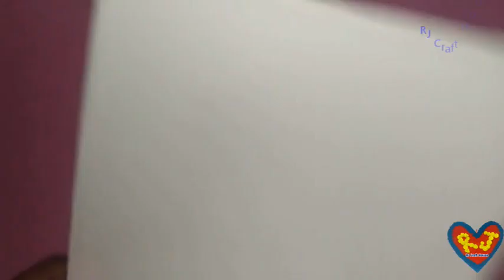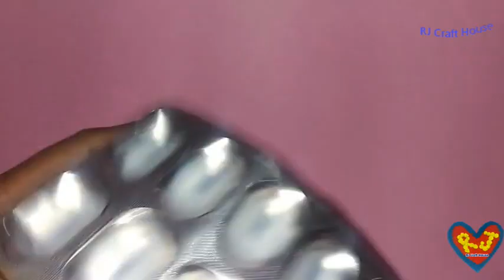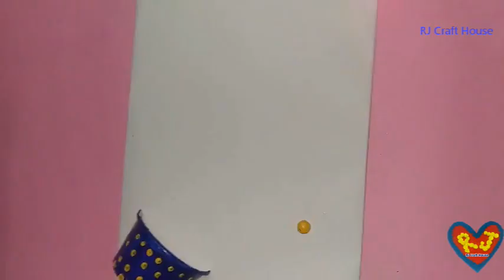Craft From Waste Materials | Amazing wall hanging Craft from Empty Medicine Wrappers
Craft From Waste Materials | Amazing wall hanging Craft from Empty Medicine Wrappers | art and craft with waste material